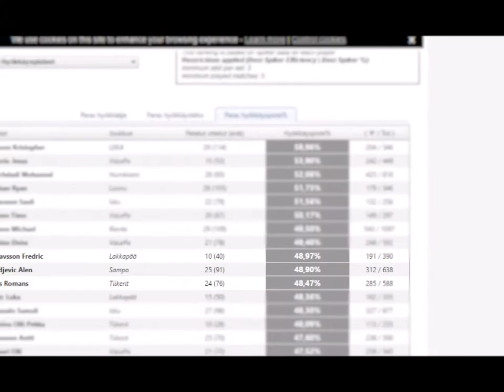Alen Djordjevic(OH)-Pielavaden Sampo 15/16 HIGHLIGHTS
Alen Djordjevič(5.7.1985,194cm) is occasionally member of Slovenian NT.In Season 15/16 he played in Finnish league for Pielavaden SAMPO where he played 26games in the league and scored 393points,(4.14 per set) with 48.59% in attack.In playoff run Alen was best scorer of first round,where his team Sampo lost in 5 games against Hurrikaani LOIMA.Previously he played in France PRO1 for Narbonne (14/15),in Saudi Arabia for AL Wehda where they won Nohba Cup for the first time in history of the club (13/14).
Also he played in first Turkish league for the Gumushane Torul (2012) and Cankaya Ankara (2012/2013),in first Belgian league for Argex Duvel Puurs (10/11 and 11/12) where he was named for MVP of the league for ADP.
Before international carrier he played 4 years in Calcit Volley,and 3 years in his hometown club OK Šoštanj Topolšica where they won Championship in 03/04 and 2nd place 04/05